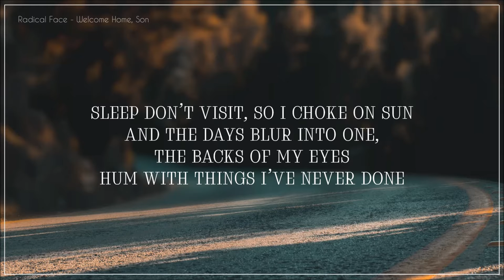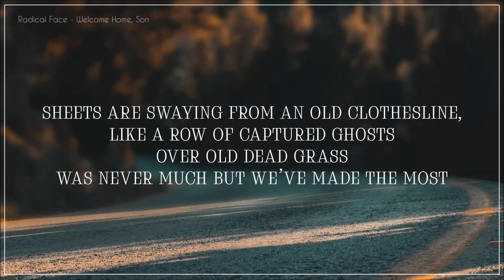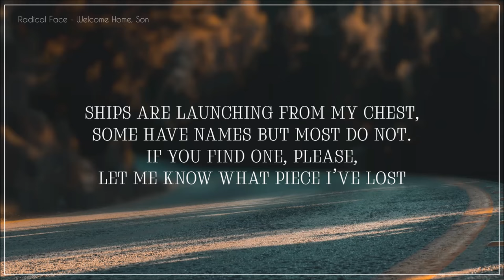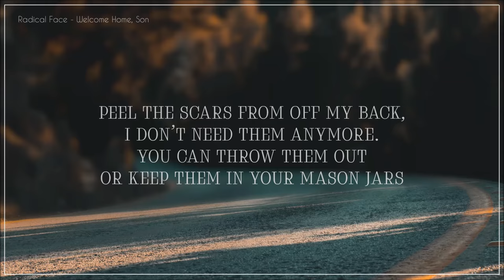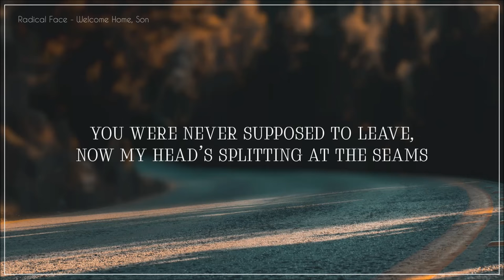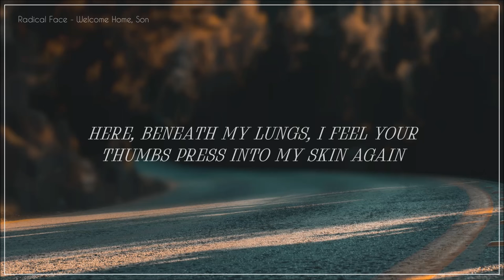Radical Face - Welcome Home, Son (lyrics)